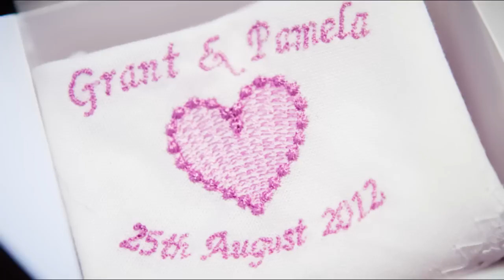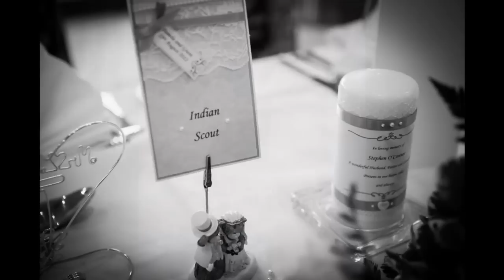Pamela and Grant's Wedding.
Wedding of Pamela O'Connor and Grant Baxter on 25th August 2012.
Congratulations Mr and Mrs Baxter